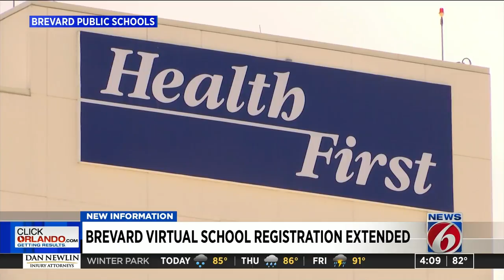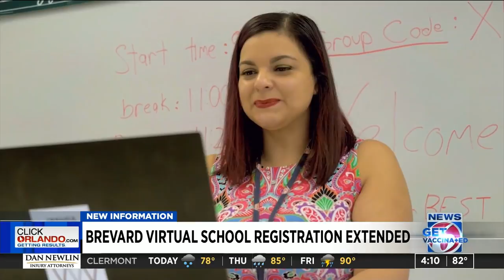Brevard County reopens virtual school enrollment